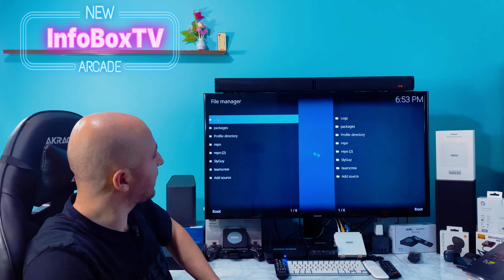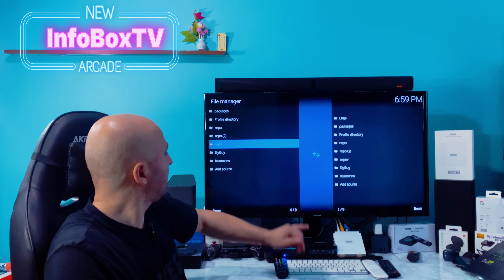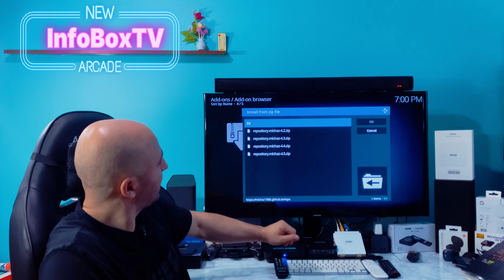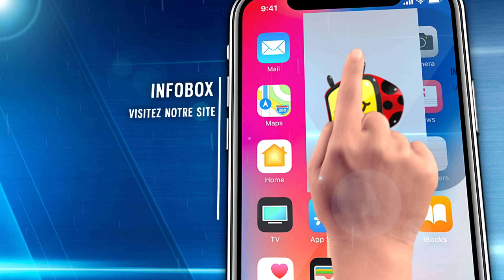Top Kodi 21 pour Android tv et Fire tv All For Free 2024